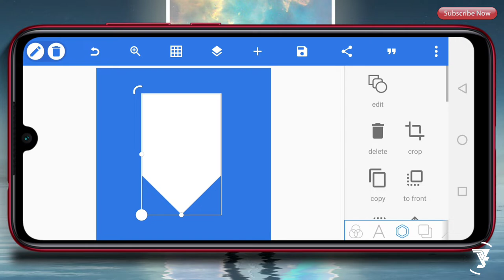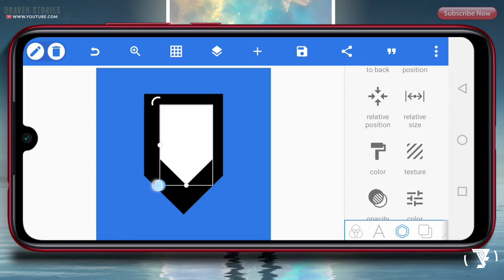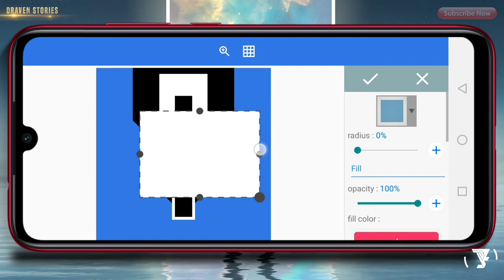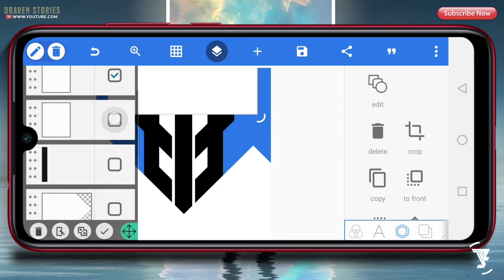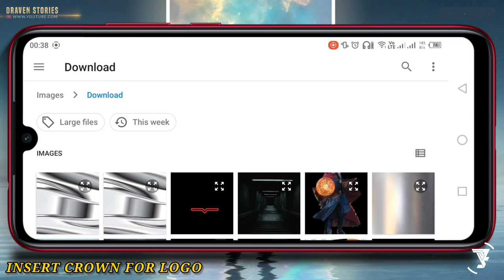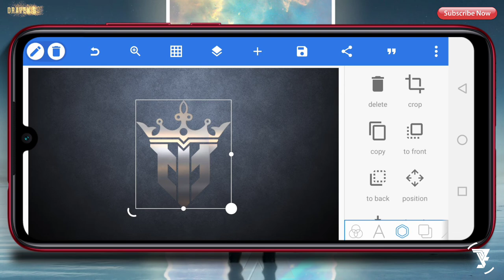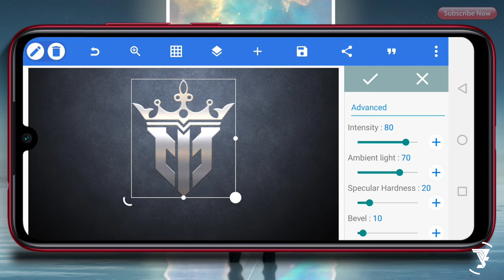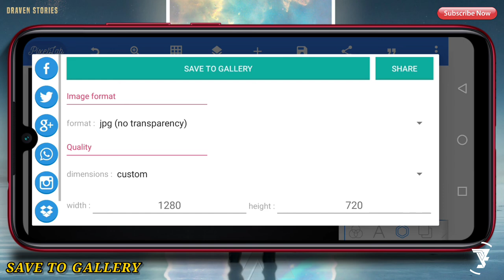Cara Membuat Logo Monogram Luxury Inisial IM || Pixellab Project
Logo Monogram atau lettermarks merupakan logo yang terdiri dari huruf yang biasanya diambil dari inisial sebuah brand.

Logo Monogram pada tutorial kali ini kita akan membuat logo inisial IM atau MI. Untuk bahan matrialnya jika kalian ingin membuatnya sudah saya sediakan linknya di bawah ini.

*Note : kalian bisa cek tutorial logo lainnya di channel ini.

MATRIAL PROJECT

cara bikin logo inisial,
cara bikin logo monogram 3 huruf di pixellab,
cara buat logo monogram,
cara membuat logo inisial nama di android,
cara membuat logo inisial nama di pixellab,
cara membuat logo monogram,
cara membuat logo monogram di pixellab,logo inisial nama,
logo monogram,
logo monogram 2 huruf,
logo monogram 3 huruf,
logo monogram keren,
logo monogram pixellab,
pixellab logo design,
pixellab project,
pixellab tutorial,
tutorial logo monogram,
monogram logo,
cara membuat logo monogram di photoshop,
cara membuat logo monogram corel draw,
cara membuat monogram,
cara membuat monogram dengan corel,
buat logo monogram online,
logo monogram maker,
cara buat monogram,
font monogram logo gratis,
font logo monogram,
membuat logo monogram online,
logo monogram keren,
membuat logo monogram,
monogram logo maker,
s logo monogram,
youtube cara membuat logo,
video cara membuat logo,
video cara membuat kue lontar,
monogram logo maker online free,
logo monogram adalah,
cara membuat logo inisial nama,
cara membuat logo inisial nama di hp,
cara membuat logo inisial nama online,
cara membuat logo inisial nama di photoshop,
cara membuat logo inisial nama di corel draw x7,
cara buat logo inisial,
cara buat logo inisial nama,
cara membuat inisial nama,
cara membuat logo 3d pixellab,
cara membuat logo 3d di pixellab,